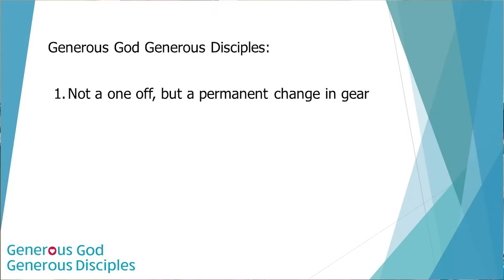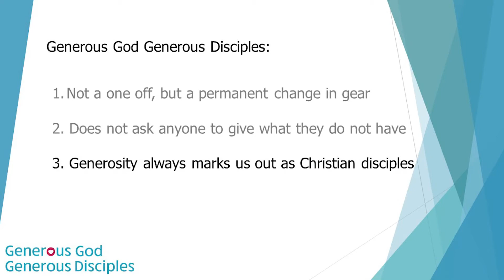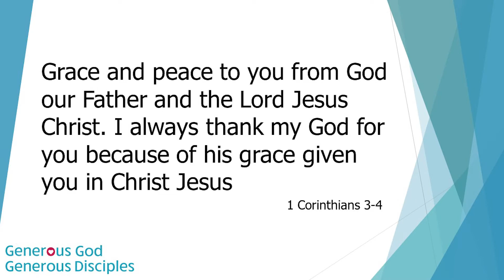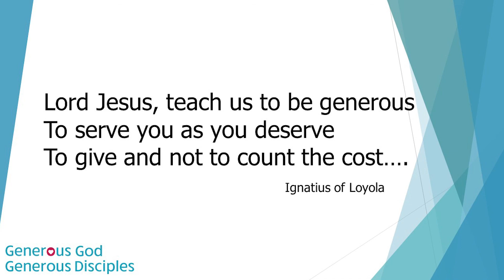A sermon on generosity from Rt Rev Peter Hill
This sermon is taken from the Advent Sunday service at which the Generous God, Generous Disciples stewardship initiative was launched.